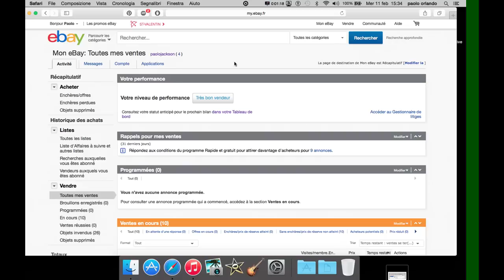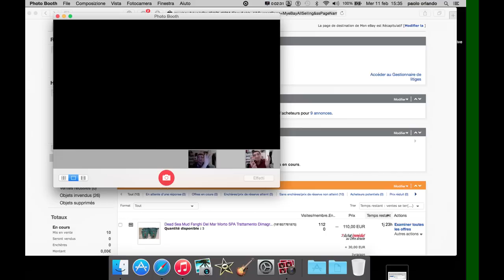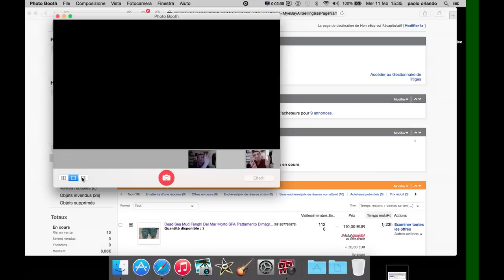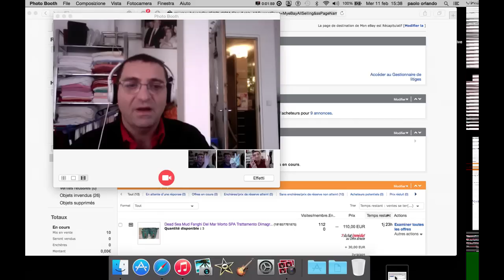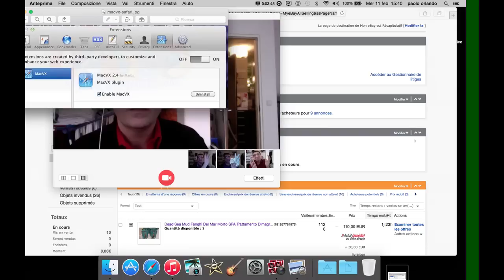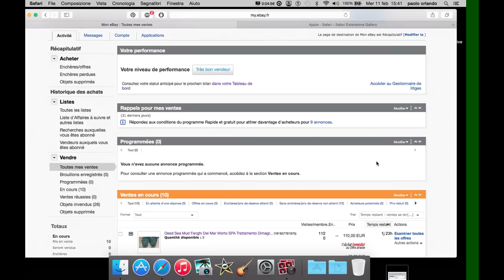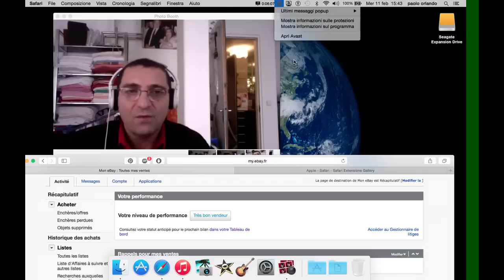Come Eliminare Il Plugin Macvx Portatore di Virus e Pubblicità su Internet